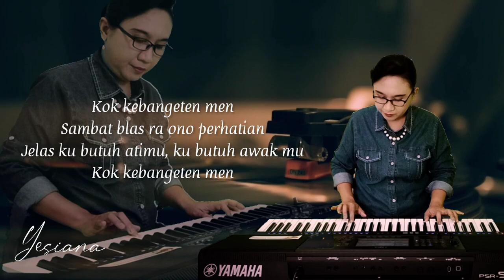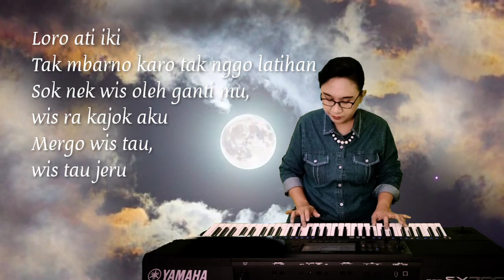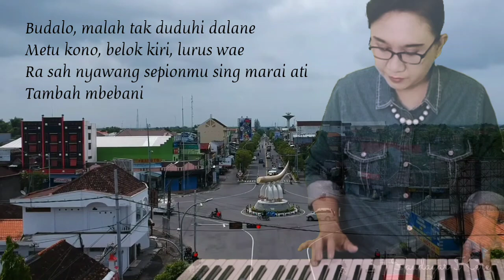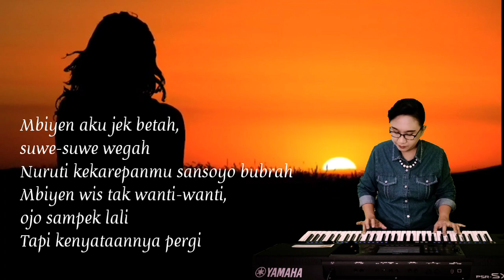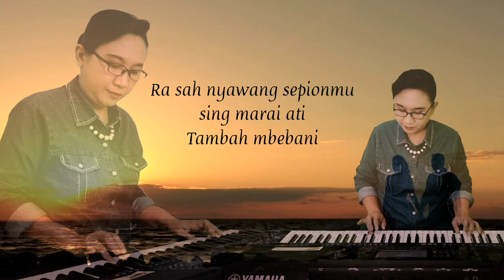Kertonyono Medot Janji | Denny Caknan | cover | instrument | karaoke | keyboard style by Yesiana